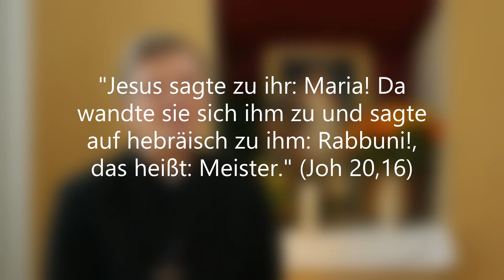Hl Magdalena! - Bitte für uns.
Hl. Maria Magdalena! – Bitte für uns.
"Jesus sagte zu ihr: Maria! Da wandte sie sich ihm zu und sagte auf hebräisch zu ihm: Rabbuni!, das heißt: Meister." (Joh 20,16)

Heute am Fest der hl. Maria Magdalena ist unser offizieller Abschied vom Kloster St. Magdalena in Altötting, wo wir 2 Jahre wirken durften. Es war eine schwere, doch gesegnete Zeit, die wir hier verbringen durften.

Wir dürfen heute auf die hl. Maria Magdalena schauen. Sie ist eines von vielen Sündern, über die Jesus zur hl. Sr. Faustine gesagt hat: „Der größte Sünder hat am meisten Anrecht auf meine Barmherzigkeit“. Wie es im Evangelium heißt, hat Jesus sie von 7 Dämonen befreit. So tiefsinnig heißt es deshalb in der Lesung über sie: „Wenn jemand in Christus ist, dann ist er eine neue Schöpfung: Das Alte ist vergangen, Neues ist geworden.“ (2 Kor 5,17)

Es ist immer wieder ergreifend, wenn Menschen nach einem bewegten Leben zu Jesus zurückkehren. Möge die hl. Maria Magdalena allen diese Hoffnung vermitteln: Auch, wenn das vergangene Leben verfehlt war, Jesus macht alles gut: Er lässt Neues, Wunderbares entstehen.

Ein paar Worte zur hl. Maria Magdalena: „Sie wird im Lukasevangelium (Lk 8,2) an erster Stelle unter den Frauen genannt, die Jesus geheilt hatte und die ihn dann begleiteten und unterstützten. Sie war die Sünderin, die Jesus die Füße wusch (Lk 7,36-50), und die Schwester der Marta und des Lazarus war (Lk 10,38-50; Joh 12,1-8); Sie stand beim Kreuz Jesu (Mk 15,40-41) und war beim Begräbnis Jesu dabei (Mk 15,47). Am Ostermorgen ging sie mit anderen Frauen zum Grab (Mk 16,1-8). Dort ist ihr der auferstandene Heiland zuerst erschienen und hat sie mit der Osterbotschaft zu den Jüngern gesandt (Mk 16,9; Joh 20,14-18). (vgl. Kommentar Schott)